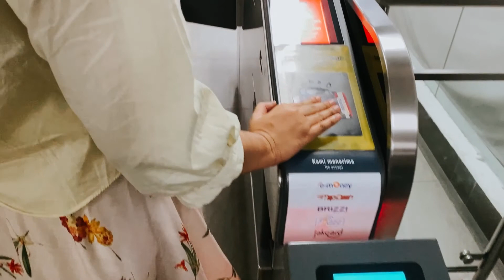SATURDAY HUNTING | SONY A6400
accidentaly recorded